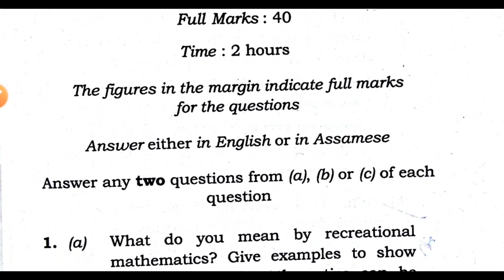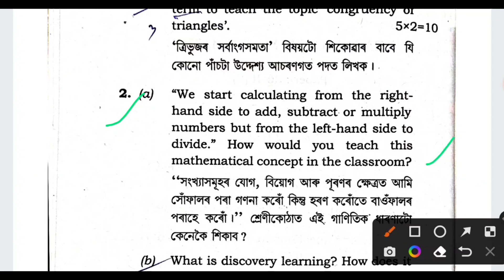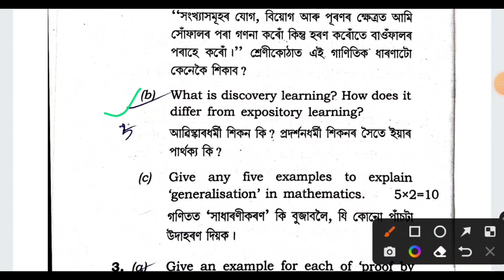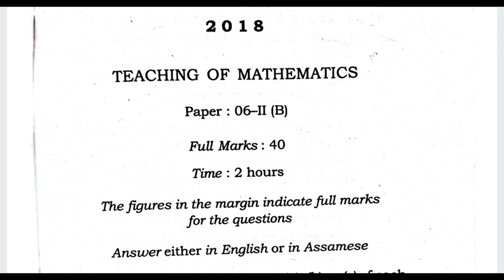Teaching of mathematics | method paper | gauhati university b ed previous year question paper